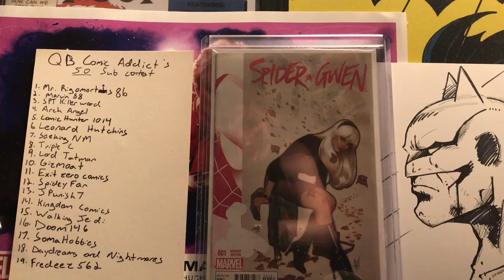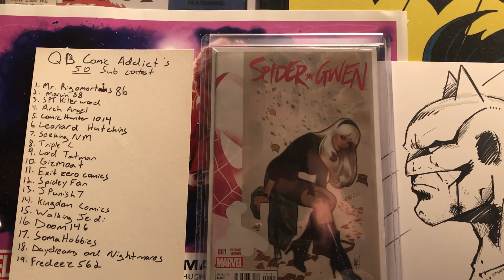50 sub contest update